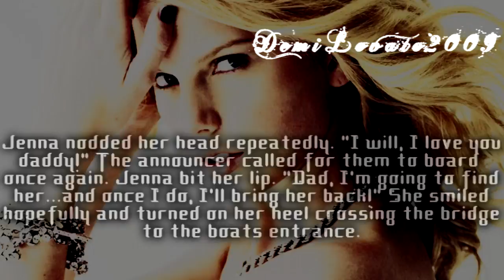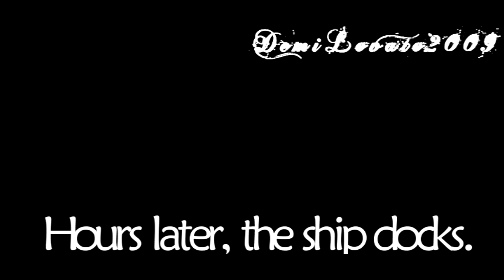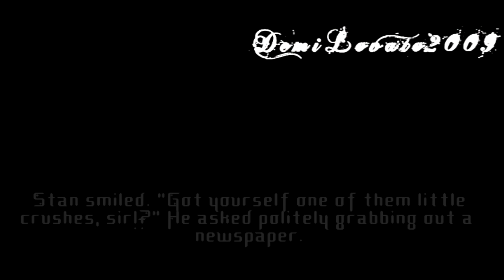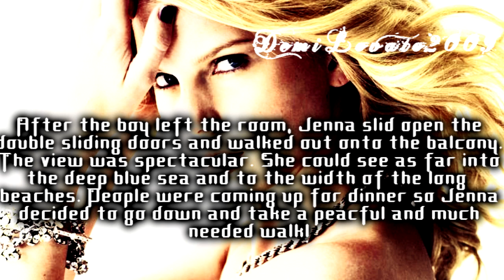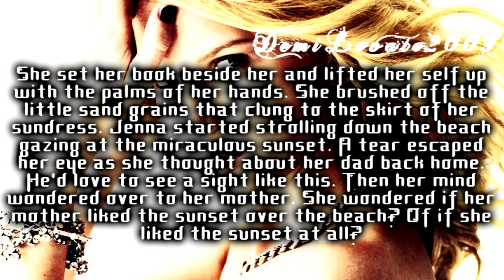Real World -Chapter 1-